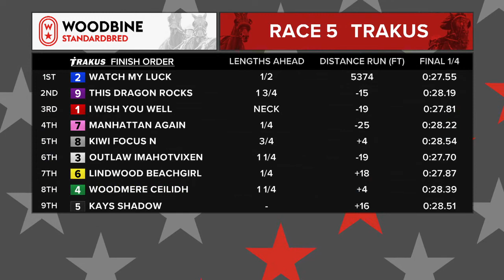Woodbine, Mohawk Park, March 16, 2019 Race 5